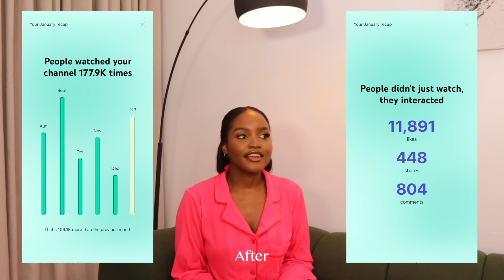LIFE UPDATE | SECRET PROPOSAL + MOVING OUT OF MY APARTMENT + MY VALENTINE + DATING & MORE!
Hi my loves, welcome back tot he channel! Today's video is a life update and I share and answer some of your questions on what's been going on, future plans and some tea. Hope you enjoy!

Lagos, Nigeria.
For my main videos use the Canon M50 and I vlog using the Sony ZV-e10